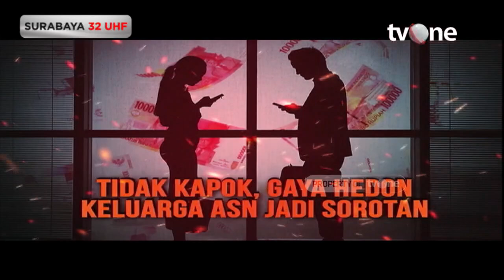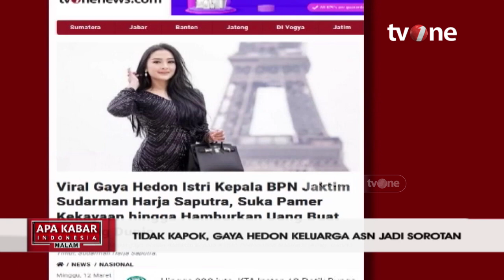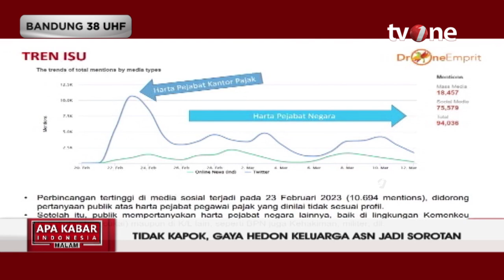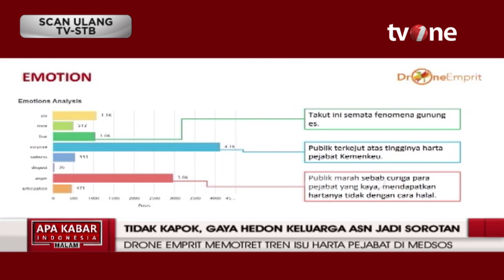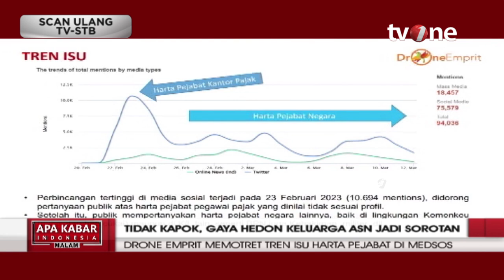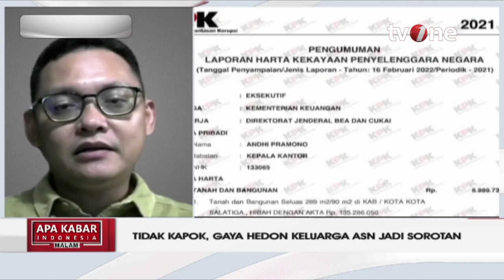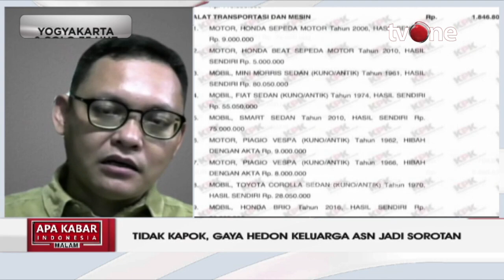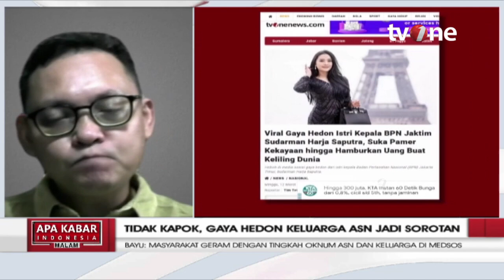Pengamat: Masyarakat Geram dengan Tingkah Pejabat di Negeri Ini | AKIM tvOne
AKIM, - Pengamat: Masyarakat Geram dengan Tingkah Pejabat di Negeri Ini | AKIM tvOne

Presiden Joko Widodo (Jokowi) geram melihat pejabat kementerian dan lembaga serta aparat hukum yang pamer kekayaan serta bergaya hedonis ditambah pelayanannya yang belum maksimal.

AKIM01